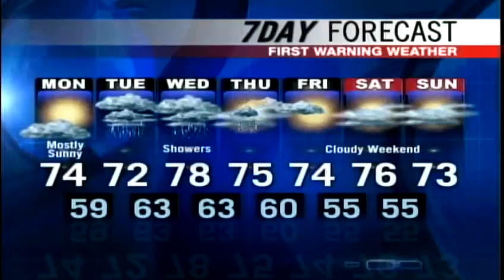Meteorologist Paul Janus' Forecast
News 8 meteorologist Paul Janus has your Monday forecast.